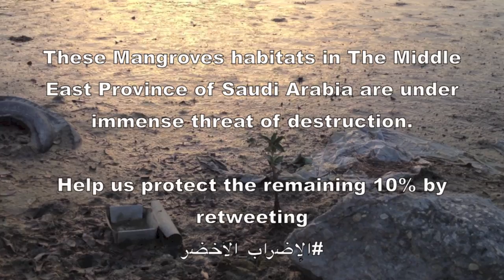The Disappearing Mangroves of Tarut Bay - Qatif - Saudi Arabia اختفاء اشجار المانجروف خليج تاروت -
لم يبقى من اشجار المانجروف في خليج تاروت - الا اقل من ١٠٪ - هذه النظام البيئي مهم لاطعامنا ومنحنا حياة كريمة..ادعمونا في وقف الجرف والردم على تويتر